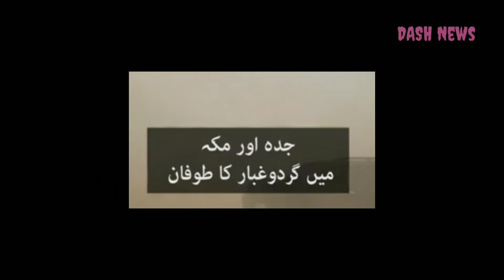Today weather updates in Saudi Arab| latest wrather news |changing wrather in Arab 10march2021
is it normal to have snow in saudi arabia
what is the temperature in saudi arabia right now
how hot in saudi arabia
what is the temperature in saudi arabia
how hot is it in saudi arabia right now
yanbu saudi arabia weather today
saudi arabia weather forecast 10 days